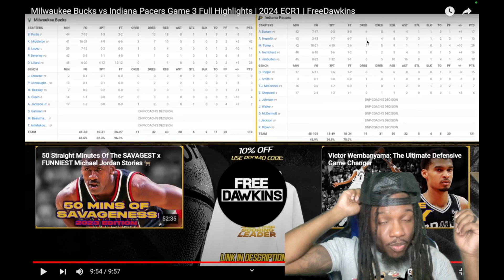GAME WINNER!! 😳 | ROUND 1 GAME 3 Pacers vs Bucks | Reaction